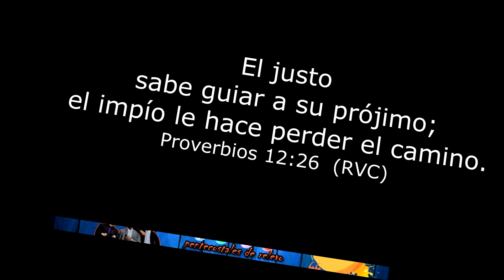Buen amigo(a) vs Mal amigo(a) #2 - "¿Tu mejor amigo(a) es un buen amigo(a)?" ||| PdR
...analiza si tu "mejor amigo(a)" es un buen amigo(a)...

Pentecostales de Relevo
...Humor, Fe, Melodía...